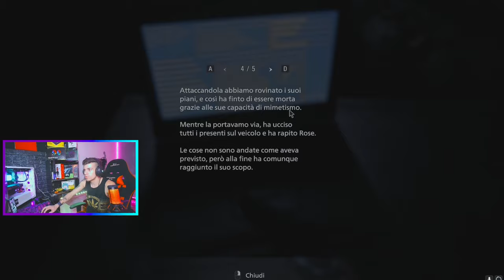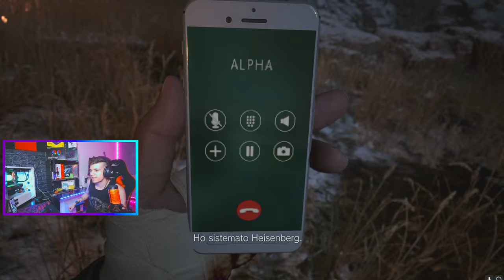Resident evil Village - #14 COLPO DI SCENA